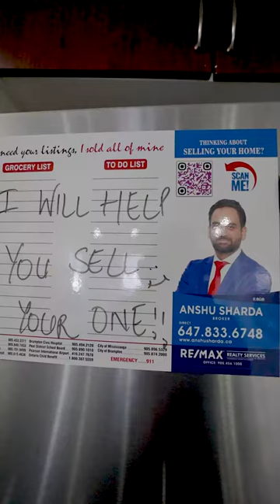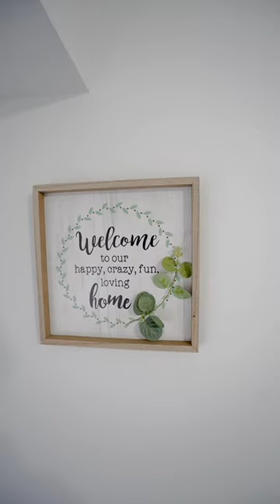250 Sunny Meadow Blvd, Unit 196, Brampton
Perfect property in Brampton for First time home Buyer's !!